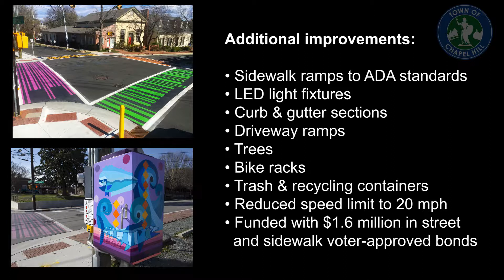Rosemary Street in Downtown Chapel Hill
Improvements on Rosemary Street in Chapel Hill have helped create a downtown that is clean, safe and vibrant. It’s an ideal canvas for activity—and Chapel Hill is filling it in beautifully (music: BenSounds.com).